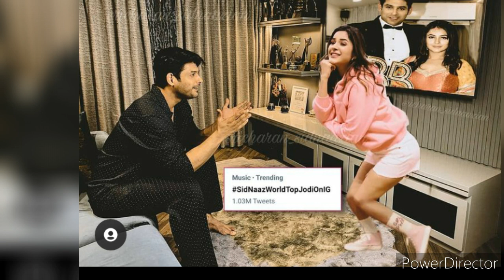Sidharth Shehnaaz का Rishta नही कबूला फिर भी इस Couple ,के Fans ने कर दिया कमाल !!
,Sidnaaztoday